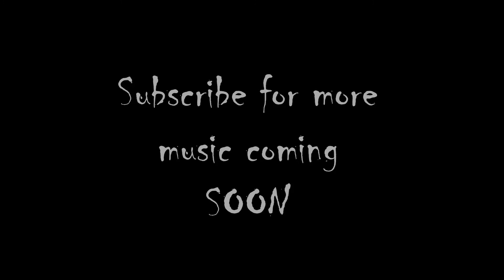Matt Coole - Miles Davis (Audio)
Hit me on the Gram: MattCoole

Snap me nudes: MattC410